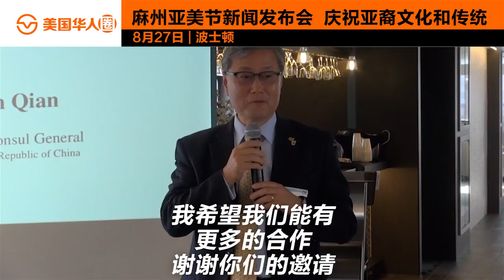【美国华人圈】08/27/18 麻州亚美节新闻发布会 庆祝亚裔文化和传统